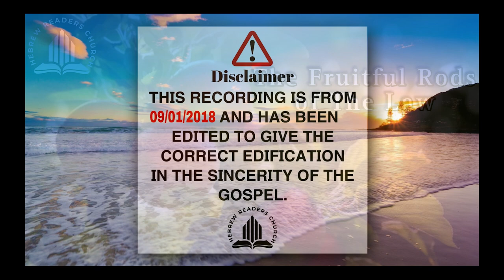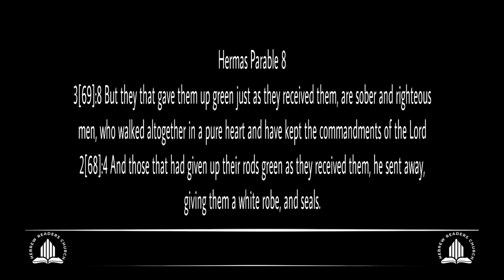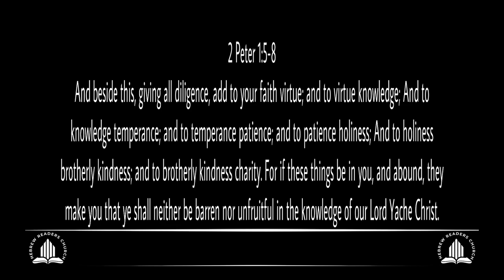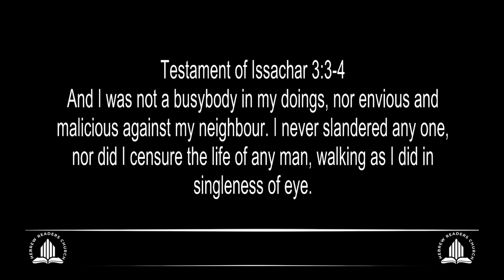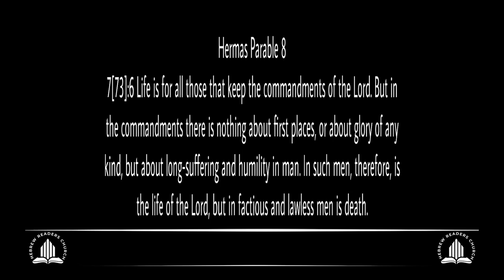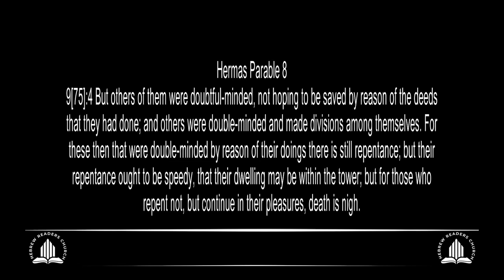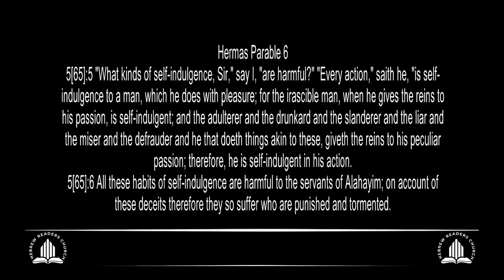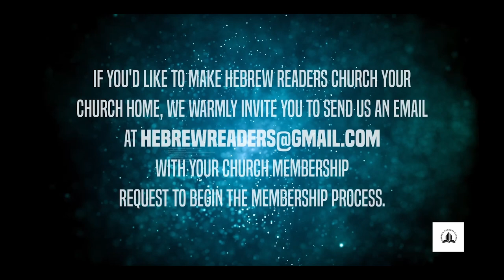The Fruitful Rods of the Law